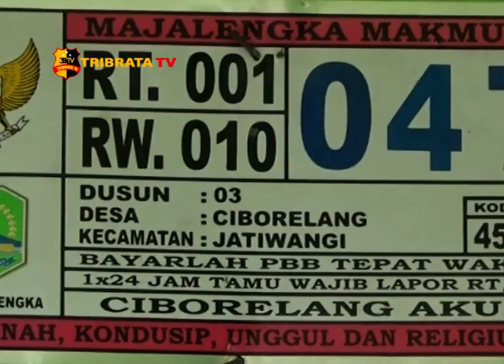PN MAJALENGKA EKSEKUSI TANAH DAN BANGUNAN